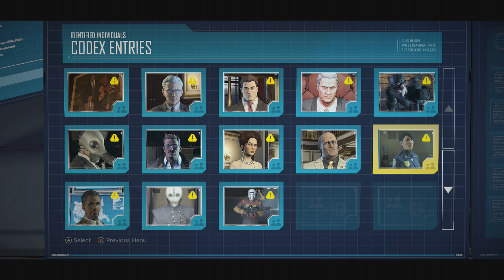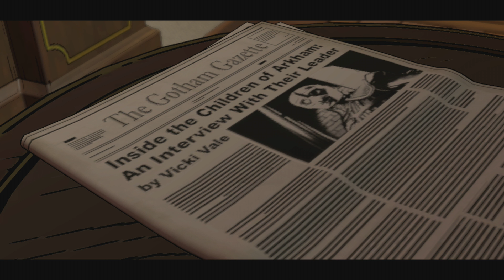Batman: The Telltale Series Episode 3: New World Order Part 2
We continue our adventure as the Dark Knight in an alternate version of Gotham in this completely original story/universe created by Telltale games. I apologize for being sick but could not be helped and I hope I sound better.